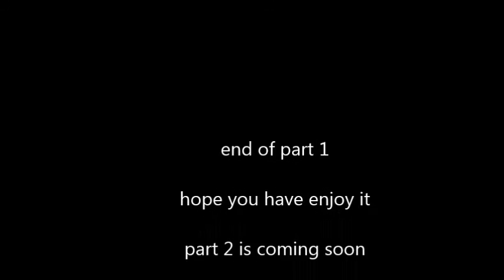paradise nest , boat ,mauritius part 1